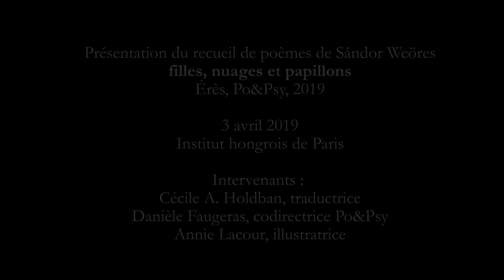Présentation du recueil de poèmes de Sándor Weöres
Présentation du recueil de poèmes de Sándor Weöres filles, nuages et papillons (Erès, Po&Psy, 2019)

3 avril 2019
Institut hongrois de Paris

Intervenants :
Cécile A. Holdban, traductrice
Danièle Faugeras, codirectrice Po&Psy
Annie Lacour, illustratrice